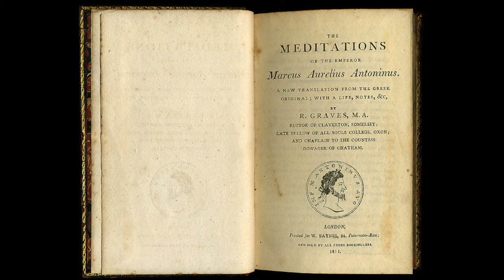THE TOP 10 ROMAN EMPERORS: PART II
Welcome back to the History in 20 Podcast!

Here is Part II of the Top 10 Roman Emperors, which I discussed with my good friend Tom.

Once again, any feedback is valuable, so please leave any comments below.